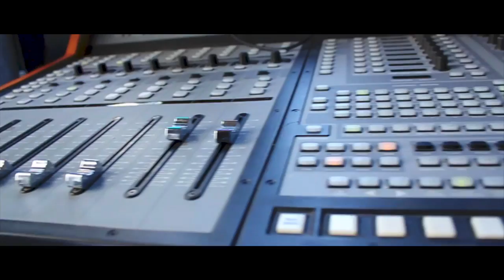Justin Henry - Labor Day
Music video for Labor Day performed by Justin Henry.